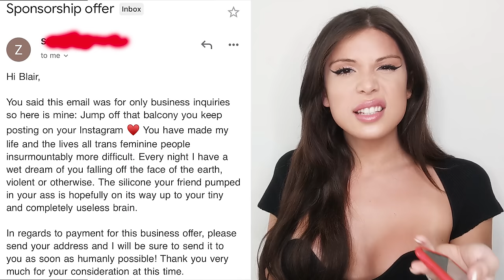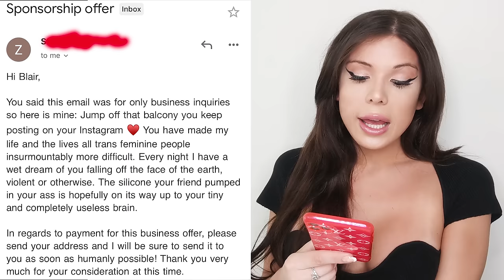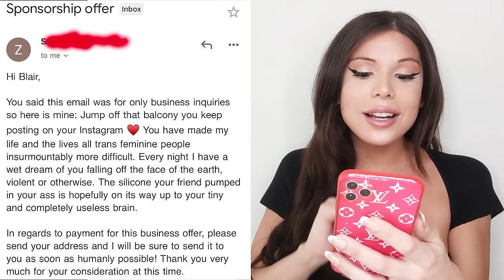Reading Death Threats Sent To Me By Trans "Activists"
Hey guys! Let me show you some of the most INSANE hate mail I get from trans activists who despise me. Enjoy! Lol